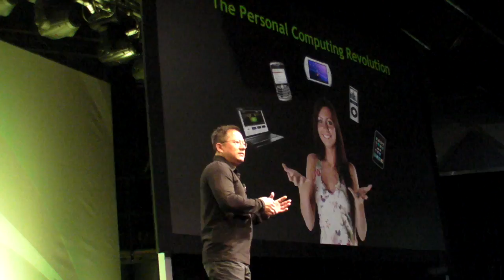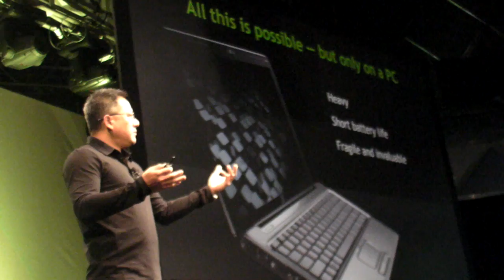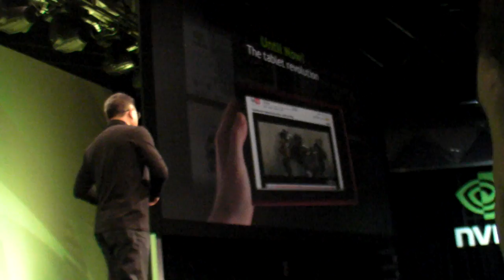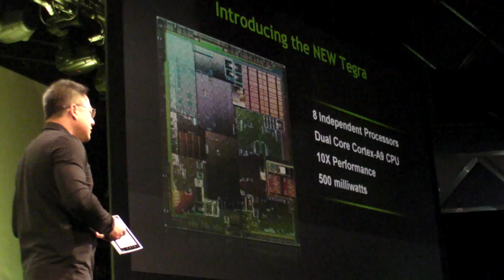Nvidia Tegra 2 press conference at CES 2010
Absolutely one of the most awesome press conferences of this year's CES so far, with Nvidia co-founder Jen-Hsun Huang talking about the huge ambition that Nvidia has with being the worlds first company to introduce ARM Cortex A9 technology with very powerful graphics hardware acceleration for Android Laptops and Tablets and many other devices.